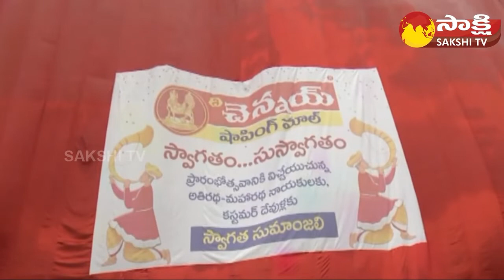Krithi Shetty Launches Chennai Shopping Mall In Mahabubnagar | Sakshi TV Commercials